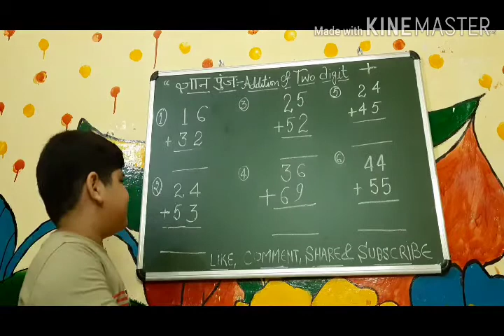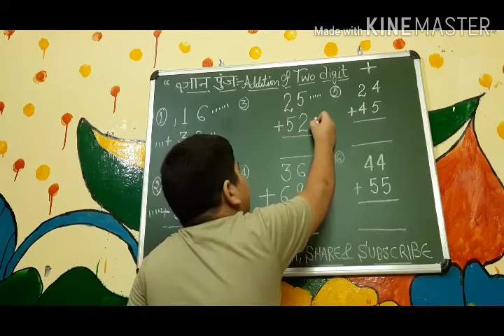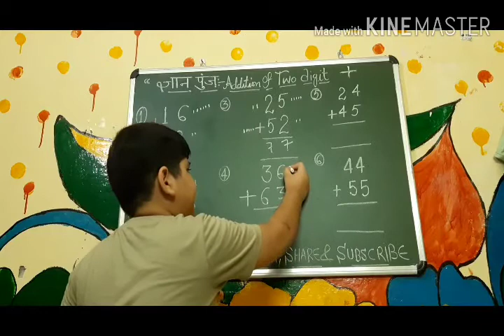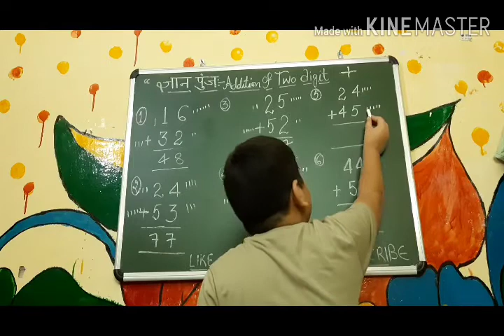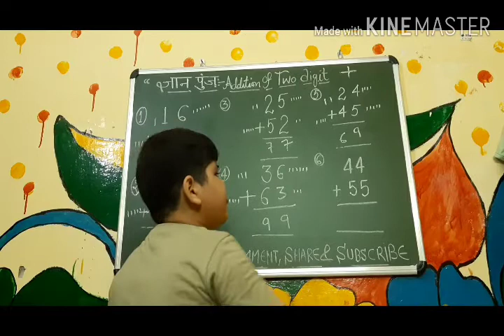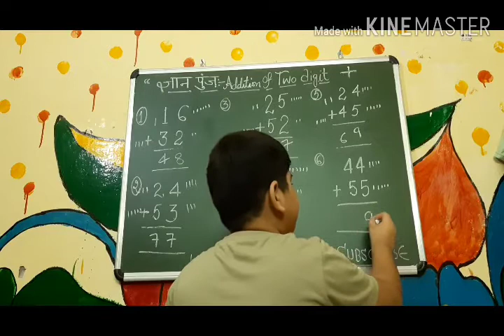Come on to learn Addition Of two digits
प्यारे दोस्तों मेरे छोटे से चैनल ज्ञान पुंज को ज्यादा से ज्यादा लाइक कमेंट और शेयर अवश्य करें आप यदि चाहते हैं कि आपको इसी प्रकार की ज्ञानवर्धक बातें सुनने को मिलती रहे आप ज्ञान पुंज ज चैनल को सब्सक्राइब भी करें आपका दिन मंगलमय हो।